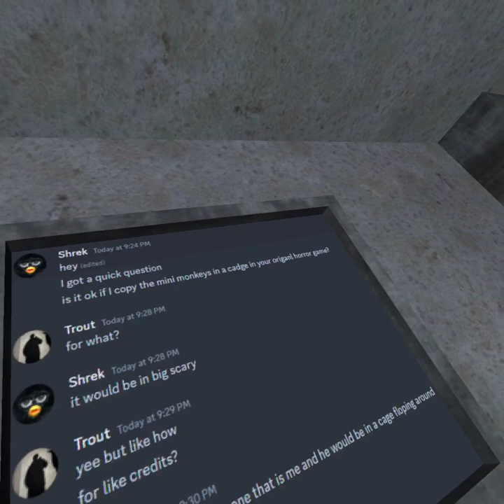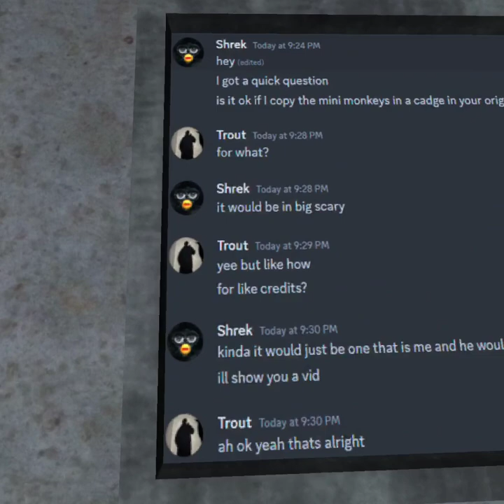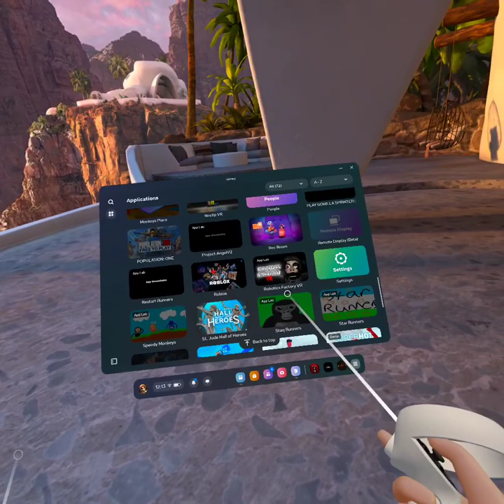big scar and silk worm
big scar glitch